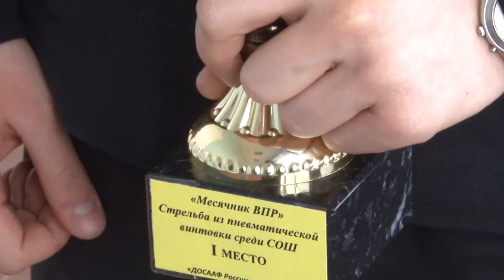В Анапе подвели итоги месячника оборонно-массовой и военно-патриотической работы